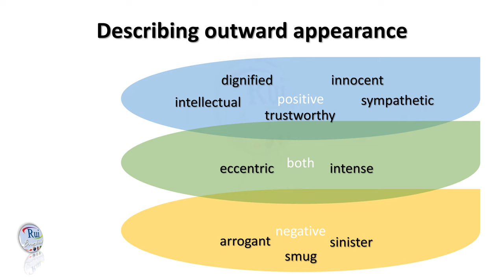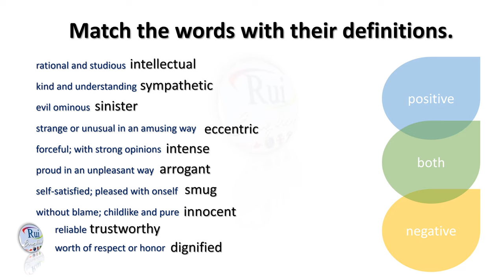Aula de inglês: Describing outward appearance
🔘RuiEnglish Lec: Describing outward appearance

Adjective can be used to describe people's appearance.

Are you sensitive?
▶ Easily affected by emotional situations.
Is it a positive or a negative adjective? Why?

Some adjectives can be considered both positive and negative, depending on the person and the situation.

Which adjectives seem to have a positive meaning, a negative meaning, or both?
Describing outward appearance
arrogant
dignified
eccentric
innocent
intense
intellectual
sinister
smug
sympathetic
trustworthy